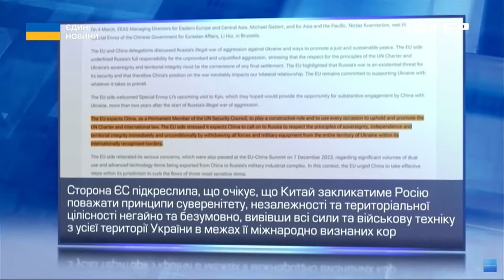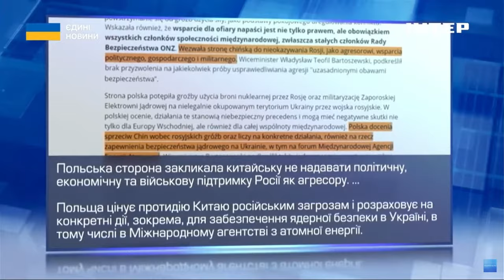Пекін намагається "проштовхнути" власний мирний план для врегулювання війни в України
Друге китайське миротворче турне добігло кінця. Спецпредставник з питань Євразії Лі Хуей відвідав Москву, Варшаву, Брюссель, а напередодні - Київ. Мета - поговорити про врегулювання "української кризи" - так КНР називає російсько-українську війну. Що почув у чотирьох столицях Лі Хуей? Та кому на користь мирні ініціативи, які просуває Піднебесна? Про це далі в сюжеті наших журналістів.